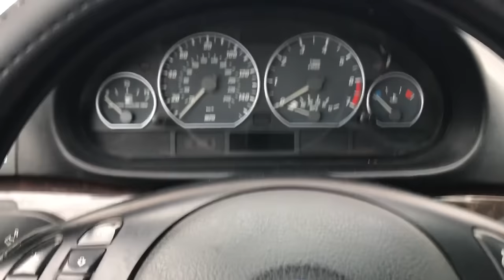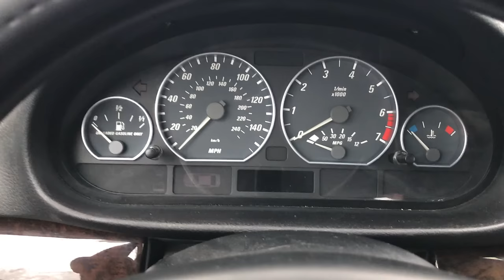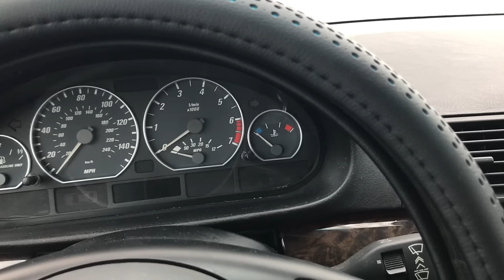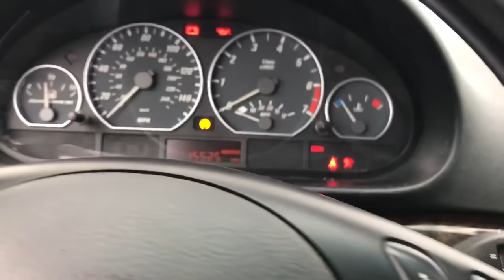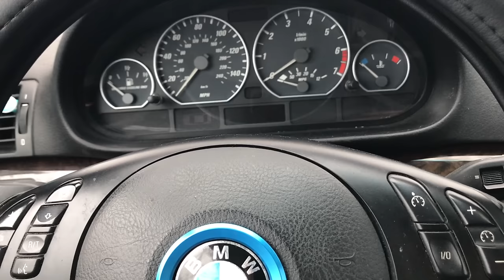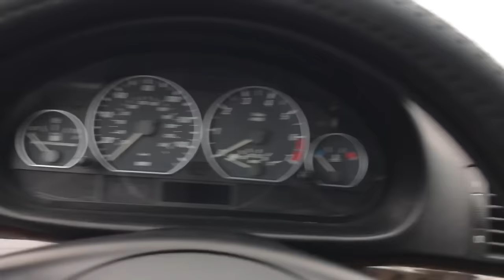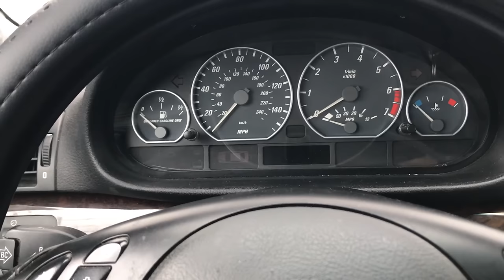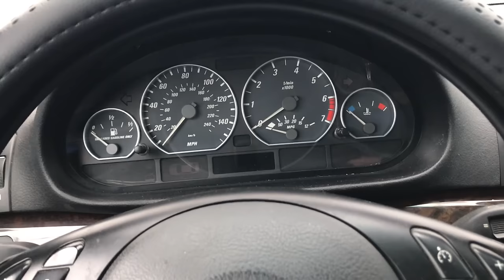5 Reasons Why Your BMW Will Not Start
This video gives an overview of the 5 most common reasons why your BMW will not start.